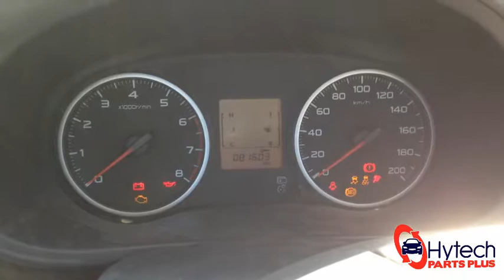New Arrival - Mitsubishi Triton MQ 2016